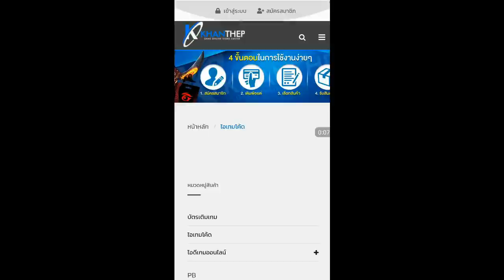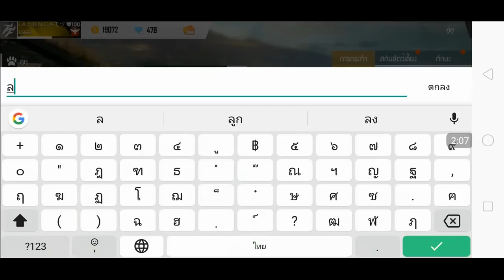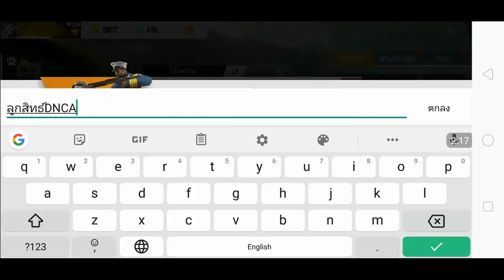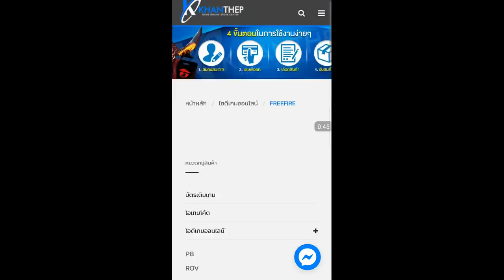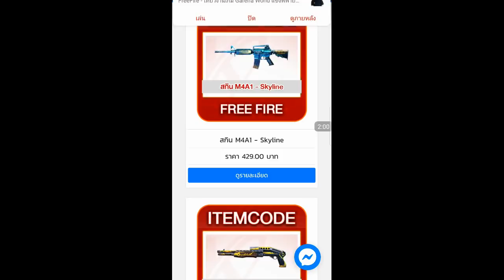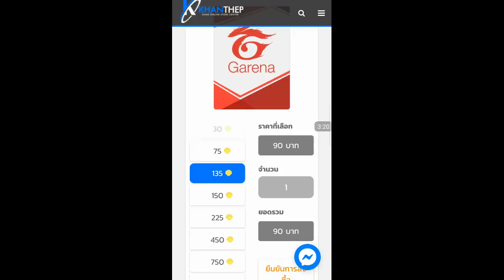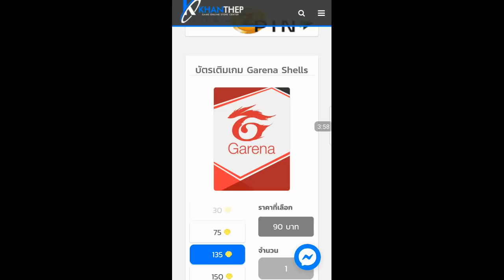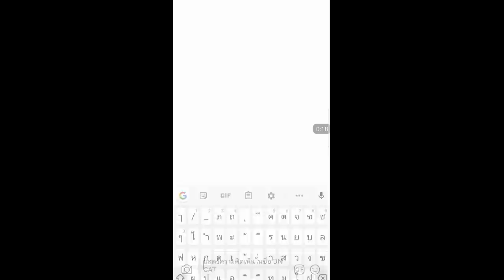Free Fire สอนรับสัตว์เลี้ยงใหม่ด่วน! ฟรี แจกโค้ดสกินปืนสุดโครตแรร์ท้ายคลิป! รีบดูก่อนหมดเขต!!